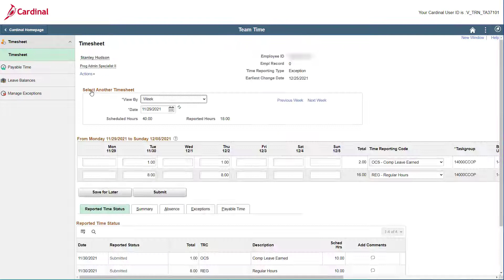Entering a Timesheet Adjustment (Exception Time Reporter)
Exception Time Reporters who have modify access to their Timesheet using Cardinal can use these step-by-step instructions on how to enter and submit a Timesheet adjustment when corrections to the Timesheet are required.